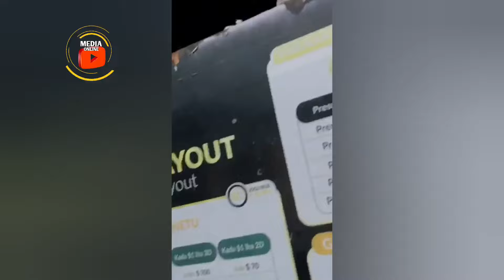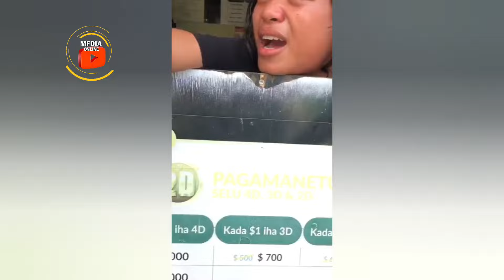Bin Ne Tanis Los Tamba Nia Doben Lori Manu Ba Sulan Fali iha Ema Seluk Nia Manu Luhan